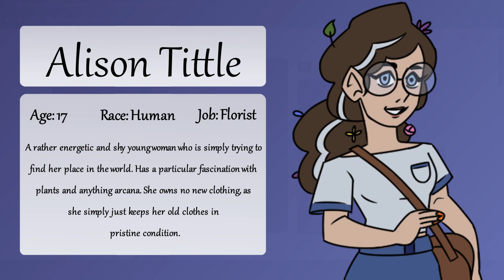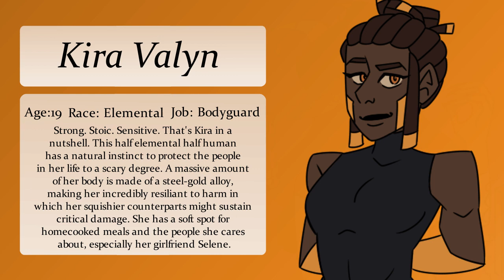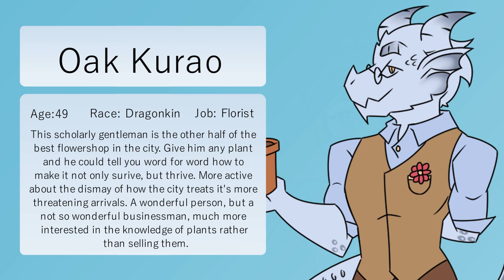OC Voice Claims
Here's finally a video about my guys. This isn't all of them, but I felt weirdly motivated to do this, as well as drawing all of them. I think they came out pretty good. If this does well by my standards I might do more with them, IDK. Enjoy :)
Alice: Rachael MacFarlane (Codename Kids Next Door, The Batman Animated)
Lucas: Jeremy Jordan (Tangled the Animated Series)
Kira: Uzo Aduba (Sideshow Miscast22)
Selene: Hailee Steinfeld (Arcane)
Nina: Cree Summer (Atlantis the Lost City)
Oak: Simon Templeman (Legacy of Kain)